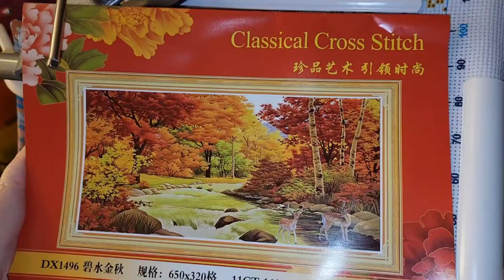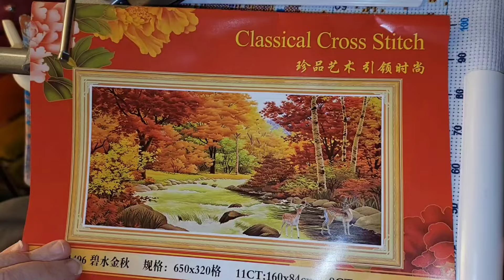Papotage - je commence Automne doré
Code de réduction de 15 % :Lyne15